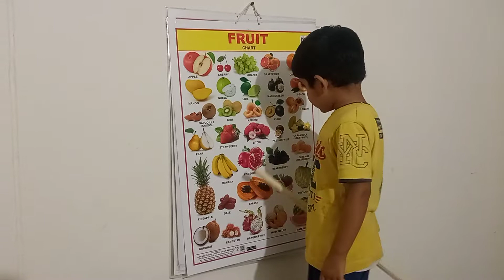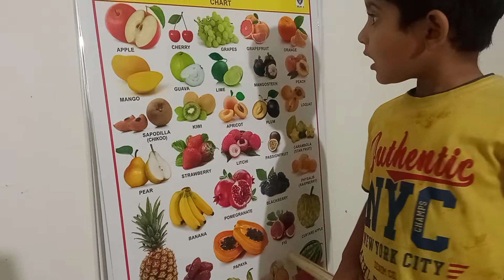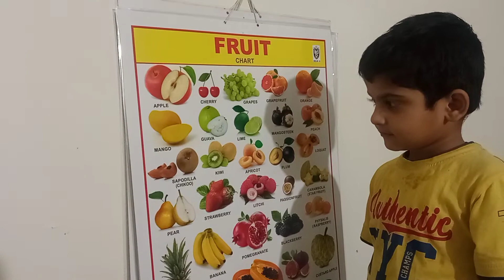आयत आपको सभी फलों के बारें में बता रही हैं। name of fruits with Aayat।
आयत आपको सभी फलों के बारें में बता रही हैं। name of fruits with Aayat। fruitsname Our others social platforms links